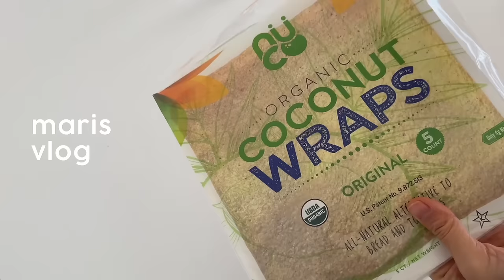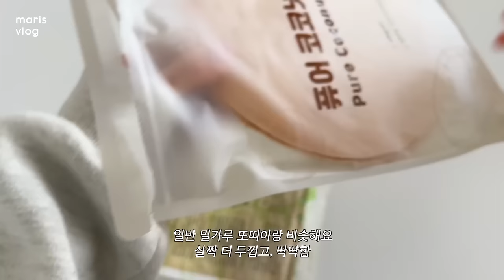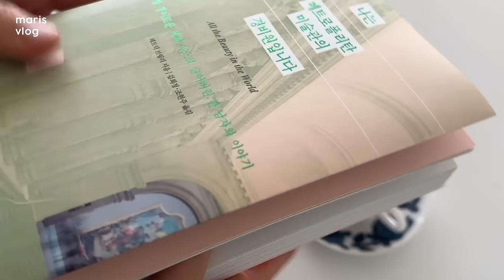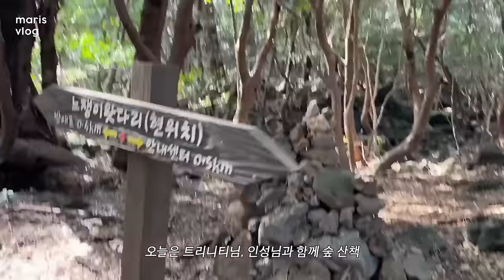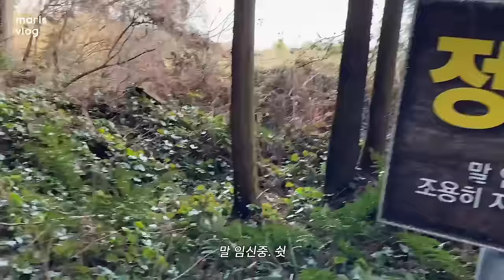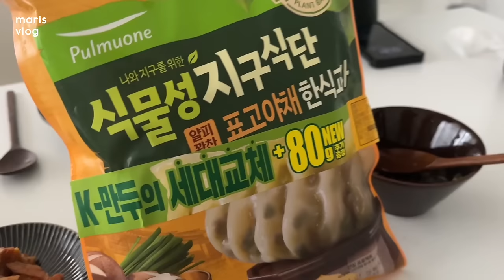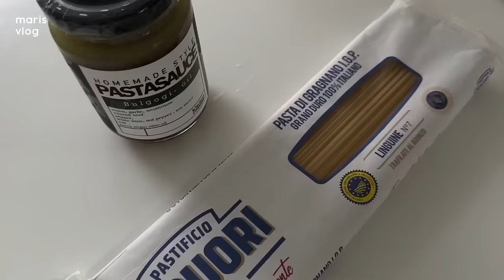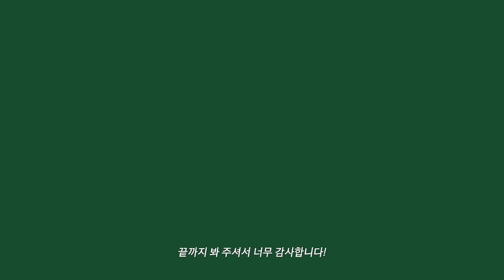밀가루 노~ 코코넛 랩 또띠아 추천, 눈 내리는 귤밭에서 가리비 먹기, 채 썬 양배추 샤브샤브, 브로콜리 치즈칩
작고 소소한 일상을 꼭꼭 눌러담아 가지고 왔어요 🤎🐻
매주 와줘서 고마워요! 쪽 😘

00:00 인트로
01:28 코코넛 랩 & 코코넛 또띠아 추천
03:26 레시피 - 닭가슴살 & 당근라페 코코넛 또띠아
07:39 📍랑이식당
08:14 📍머체왓숲길
12:39 레시피 - 채 썬 양배추와 소고기 샤브샤브
14:52 레시피 - 브로콜리&치즈칩
18:34 불고기 소스 파스타와 샐러드
21:10 귤밭 그리고 가리비구이

BGM 🎵
Gidon Schocken - I Owe It to You
Damon Power - Pour Mor
Beò - Unmistakable - Instrumental Version
Straight White Teeth - Vacations